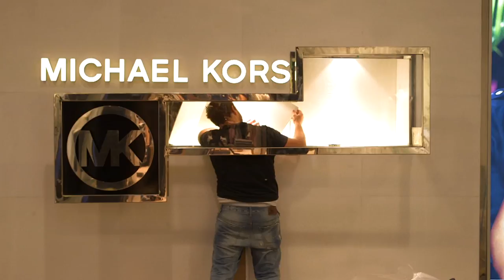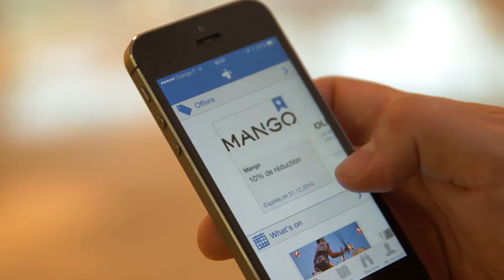Les Terrasses du Port Preview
A preview of the scheme the day before the grand opening.